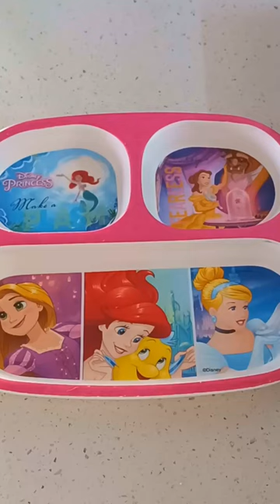Healthy & Delicious Low-Oil Maggie Recipe: Packed with Veggies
Veggie-Packed Low-Oil Maggie Recipe

Ingredients:

1 packet of whole wheat or multigrain Maggie noodles
1 teaspoon olive oil
1/2 teaspoon turmeric powder
1 small onion, thinly sliced (optional)
1 carrot, chopped
1 bell pepper, chopped
50 Gm Green Beans, chopped

Instructions:

Heat 1 teaspoon of olive oil in a pan. Add the vegetables and cook for 2 mins on low heat. Cooking in low heat helps retain the fiber and the nutrients.
Add salt, turmeric powder, and pepper powder
Add 2 cups of water and bring it to a boil. when the water starts to boil, add the capsicum.
Add the Maggie masala powder and mix nicely.
Add the Maggie noodles and cook al-dante.

Once everything is well combined and heated through, remove from heat.
Serve hot and enjoy your nutritious and delicious veggie-packed low-oil, Maggie!
Give this recipe a try and savor the goodness of a healthier Maggie dish without compromising on taste! 🍝🥦🍅

If you want to Re-Learn the art of healthy cooking, especially for :
1. Weight loss or weight maintenance
2. Disease reversal
3. Zero oil cooking
4. Less oil cooking
5. No pressure cooking
6. Nutrients preservation
7. Fast cooking in low heat, then

If you are looking specially to lose weight, without compromising on the food and taste or reverse your diabetic condition, join MissionSlimpossible weight loss program :